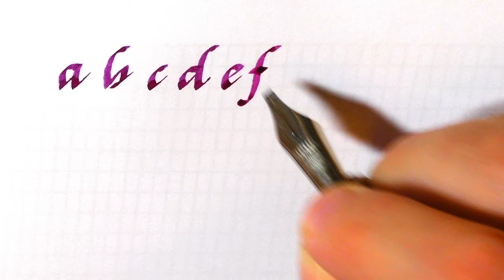How to write Italic lowercase letters with a fountain pen: alphabet - Handwriting Practice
Pen: Opus88 Bela RedNib: Bock steel Stub 2.3mm
Ink: Montblanc Amethyst Purple